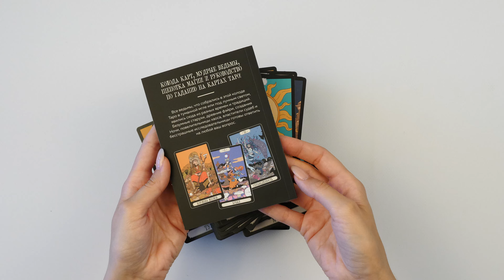Советы ведьмы. Таро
Колода Таро для тех, кому нужен совет от самых могущественных ведьм всех времен и народов. Безумные старухи, древние фэйри, создания Ночи, повелительницы хаоса, властители судеб и бесстрашные исследовательницы примерили на себя архетипы Старших арканов, чтобы помочь ответить на любой ваш вопрос. Оригинальный гротескный стиль иллюстратора и карикатуриста Симоне Пасе органично сочетается с классической традицией Таро Уэйта, что позволяет работать с колодой даже начинающим тарологам. Эта колода придется по вкусу тем, кто устал от излишнего пафоса, ценит иронию и ищет новых впечатлений. Полноцветное руководство Франчески Маттеони содержит описание каждой карты и ее сюжета, а также позитивные и негативные толкования арканов. В конце руководства содержатся послания-ключи для каждой карты, краткие рекомендации по работе с колодой и простые расклады.